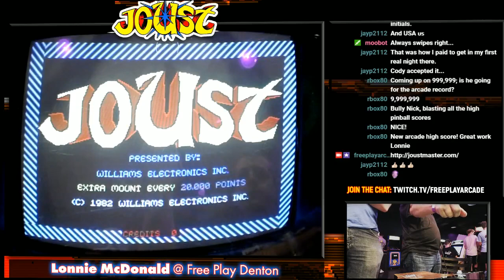Lonnie McDonald vs Joust!